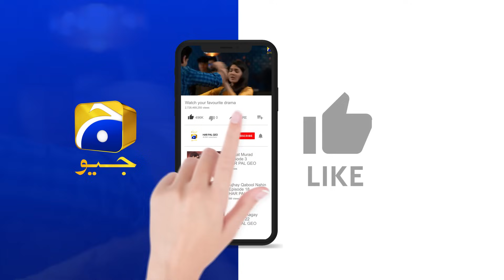Baylagaam Episode 82 | 𝗕𝗲𝘀𝘁 𝗦𝗰𝗲𝗻𝗲 𝟬𝟯 | Ali Abbas - Laiba Khan - Haroon Shahid | HAR PAL GEO